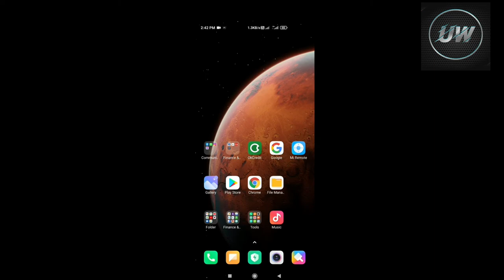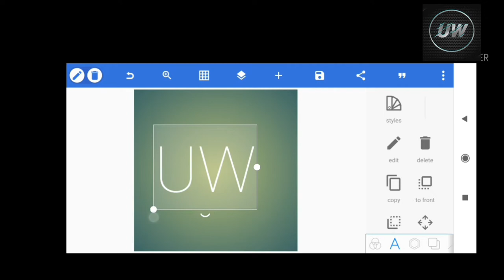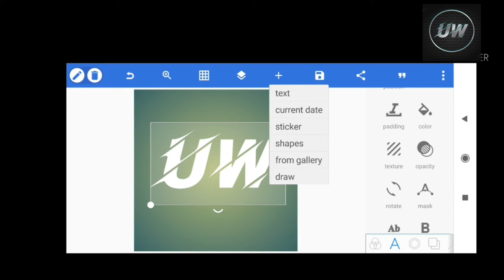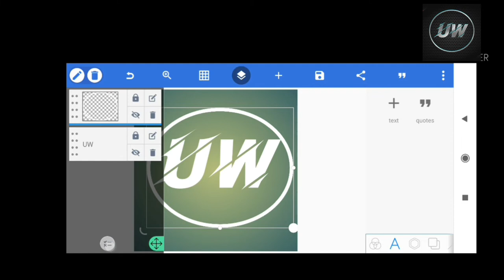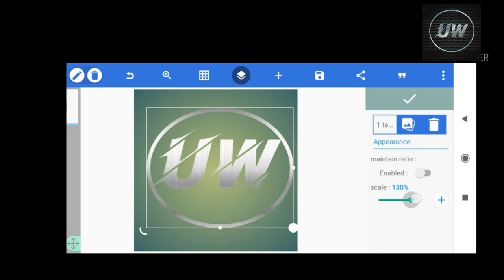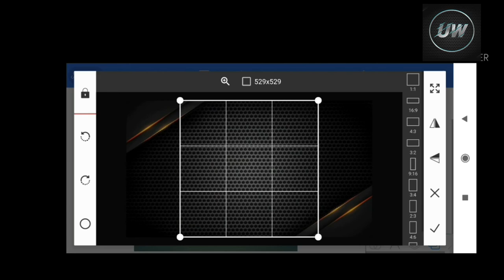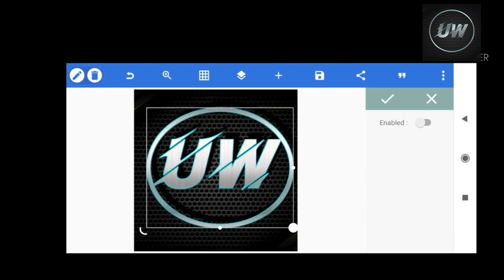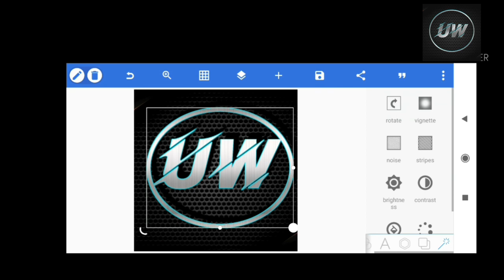How To Make Professional Logo For Your YouTube Channel Step By Step In Hindi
Hello dosto aaj ki is video me main apko bataunga ki kaise aap apne you tube channel ke liye logo bna sakte hain.